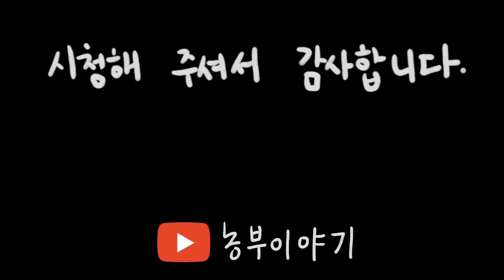노지 원목 표고버섯 재배하는 젊은 농부님 2부(숲사랑농원)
농부들의 진심을 전합니다! 귀농 다큐 '농부 이야기'
이번 영상은 전남 화순군에서 10만 평 임야를 가꾸며 노지표고버섯 재배를 하시는 농부님의 2번째 영상입니다.
인품이 훌륭하신 농부님을 만나 봬서 촬영 내내 훈훈하고 즐거웠는데요!
10만 평 임야에서 이제는 사라져가는 노지 원목 표고버섯 재배를 지켜내며 농사를 짓고 계십니다.
억척 같은 환경에서 아름답게 맺힌 표고버섯은 건강을 생각하시는 분들이나 암환자분들이 많이들 찾아신다고 하는데요.
그리고 백화고에 대한 정보도 나와 있습니다.
영상 뒤쪽엔 귀농에 대한 청년농부님의 생각도 담겨져 있어요.
귀농 해야 하나요? 말아야 하나요?
지금 바로 영상에서 만나보시죠!!

귀농을 꿈꾸지만 귀농빚쟁이가 될 것 같다구요? 막막하시다구요? 귀농에 대한 정보를 담는 채널 '농부이야기'입니다.

대표 : 김주호
농가명 : 숲사랑농원
작목 : 자연산 노지표고, 구지뽕, 우산 고로쇠 재배

업로드 초기에 화질이 좋지 않아 시청 시 영상 상단 톱니바퀴를 클릭하신 후 화질에서 고화질로 시청해 주시면 감사하겠습니다.